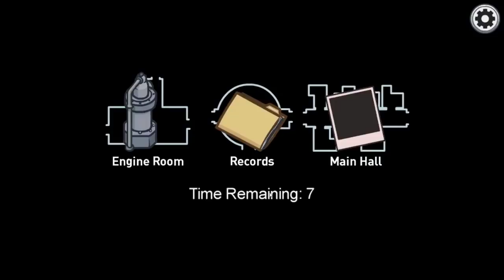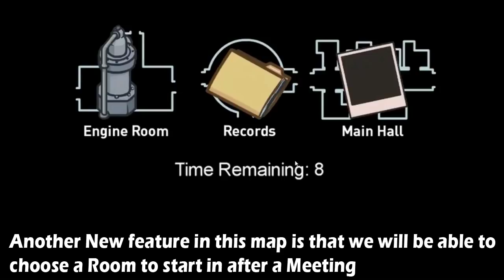AMONG US NEW AIRSHIP MAP FULL TRAILER/GAMEPLAY WITH ANALYSIS!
In this video i will show you and analyze the Official New Airship Map Trailer in Among Us. You can watch the upcoming Airship map's Gameplay, New Tasks and Features in this Video. This map is obviously not yet available for download but you can know the estimated official release date in this Video.